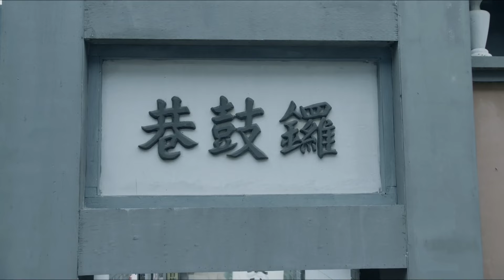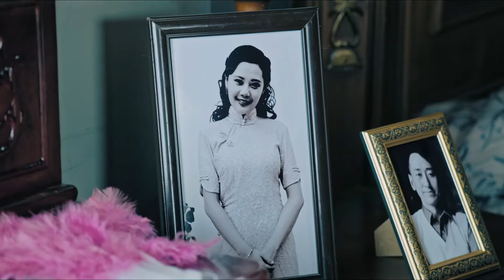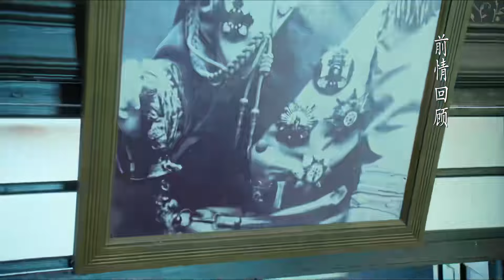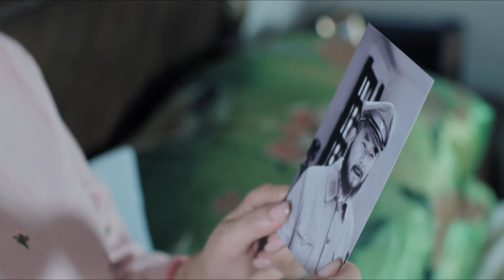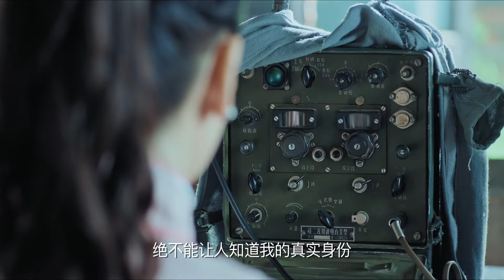血影女使团 05 | 美女使团乔装成伪军女军官，从内部击溃敌人防线，大杀四方！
▶剧情简介：北伐战争期间，国民革命军驻扎在县城整装，准备摸清直系军阀在武昌的守军兵力部署和武器装备情报后，发动攻打武昌的战役。石一利用特殊身份，不顾个人安危，在刑场成功营救了欲被直系军阀杀害的诸多革命党，致使身份暴露不幸受伤。石一被护卫队救出，为了保护他，组织建议他启用化名赵石磊。
养伤期间赵石磊与护理员互生情愫，伤好后他与营长梅山海在组织的见证下举行了集体婚礼。婚礼上，赵石磊与梅山海却收到消息营部有女叛徒。他俩决定查清真相，与政治部主任崔光明一起巧妙设计布局。最后抽丝剥茧，发现此乃武昌守城司令袁玉郞使用的一个离间计谋。赵石磊与梅山海以其人之道，利用叛徒向袁玉郞发出诱敌情报，最终与北伐军一起粉碎敌人阴谋，为全歼敌人扫清了障碍